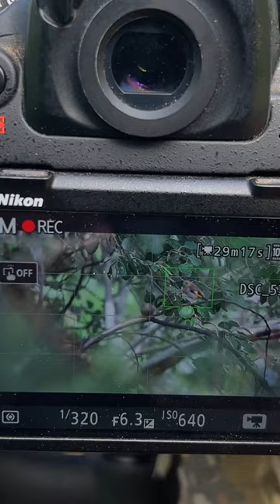متعة التصوير في البرية